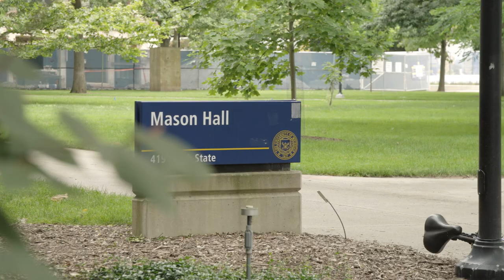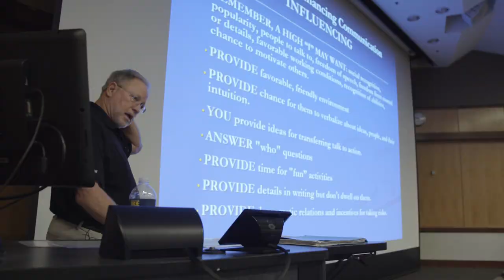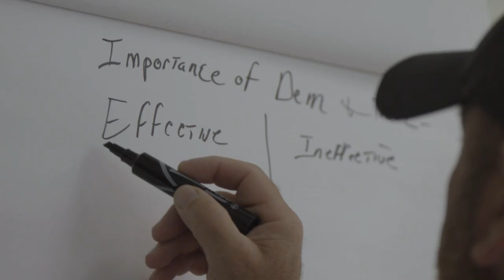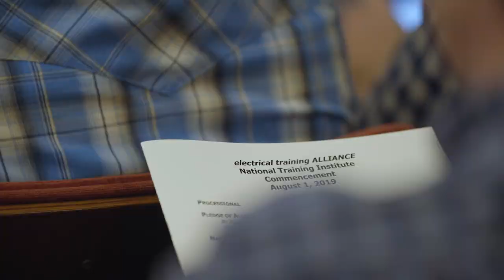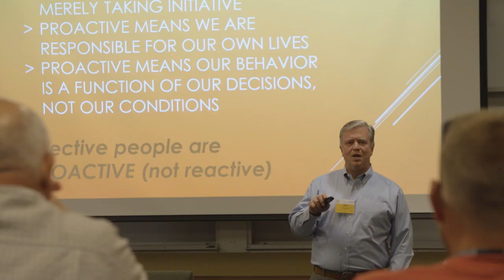NTI Graduates More Than 100 Instructors for the Organized Electrical Industry’s Training Programs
The NECA/IBEW Powering America team is hard at work installing and maintaining our country’s electrical infrastructure and with more and more buildings being constructed every day – none of it would be possible without world-class instructors ensuring that apprentices and journeymen electricians are properly trained.

But where do they get that world-class reputation? Partially, at The National Training Institute or NTI.

NTI has been celebrating 31 years of world-class training. And when it was first founded, the purpose was to professionally train educators instructing IBEW apprentices and journeymen.

Today, that still holds true; however, it has evolved into much more.

When asked what the cornerstone of the NECA/IBEW Powering America Team’s partnership is, Todd Stafford, Executive Director, Electrical Training Alliance, the NECA/IBEW Powering America Team’s training arm, said, “to make sure they both have the highest trained, most skilled workers available to the electrical construction industry. And when you remember that safety and skills go hand in hand, we are able to work together to develop the finest training program in the world for electrical workers.”

Every summer, the future leaders of the industry descend on the host campus of The University of Michigan to learn how they can be better members of the union, employees for contractors and instructors in the schools.

They’re asked to keep an open mind as not only are there opportunities to learn and grow, but also there are opportunities to connect with likeminded individuals.

And after NTI is over, they’re more prepared than ever to take what they’ve learned back to their home areas, and their apprenticeship schools and begin the tough but necessary work to continue to do what helps makes the union side of the trade successful – proper training.